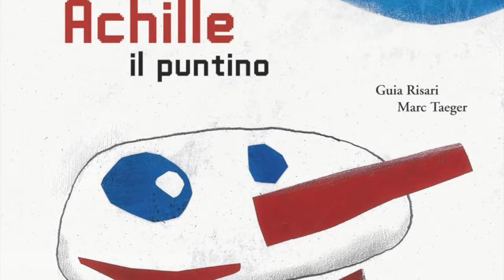Libri effetto vitamina - Alessia legge "Achille il puntino"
Per la rubrica “Libri effetto vitamina” Alessia, del gruppo di volontarie Nati per Leggere di Marcaria “Lèggere Leggère” e insegnante della Scuola dell’Infanzia di Campitello, legge per noi “Achille il puntino” di Guia Risari, illustrazioni di Marc Taeger, Kalandraka Editore.